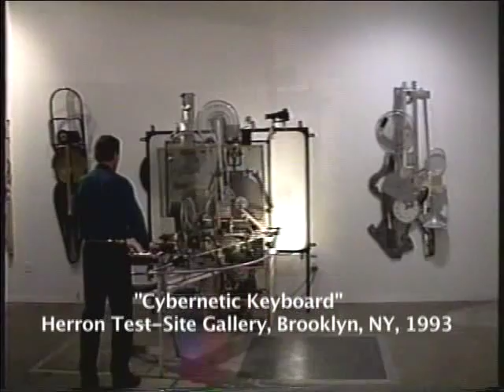Ken Butler Installations video 1/3 1984-97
Excerpts of Ken Butler's Interactive art and sound installations from varied exhibitions from 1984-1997.